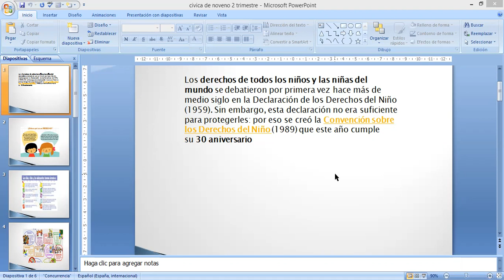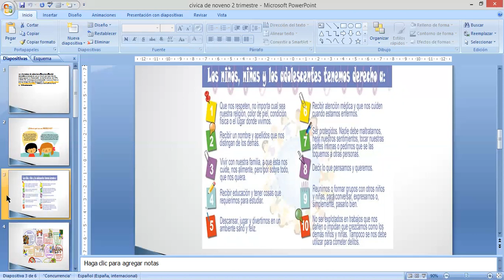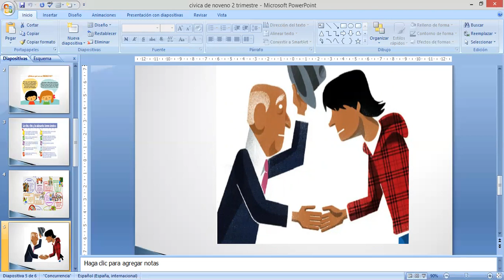geografía 9° 15-6-21